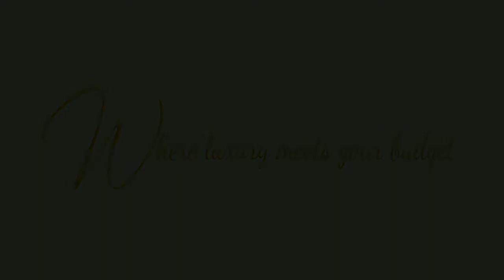5.01CT ROUND DIAMOND GVS1 EGL BY WONDER JEWELERS